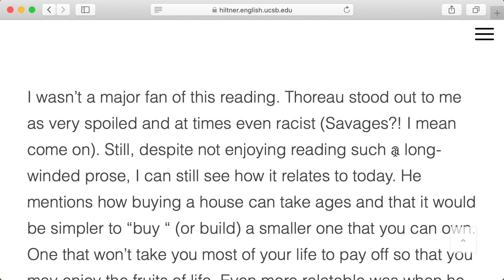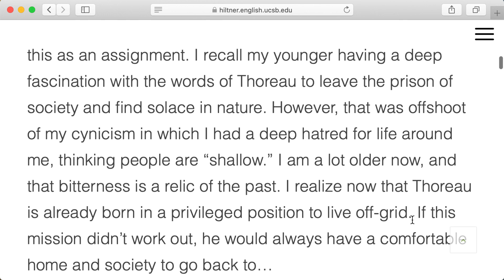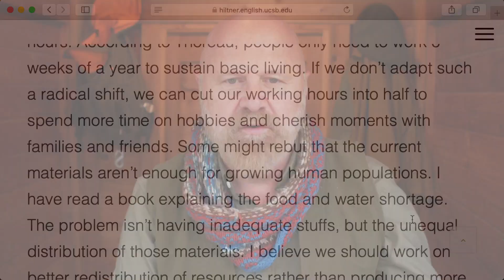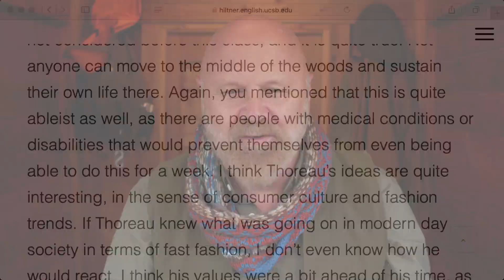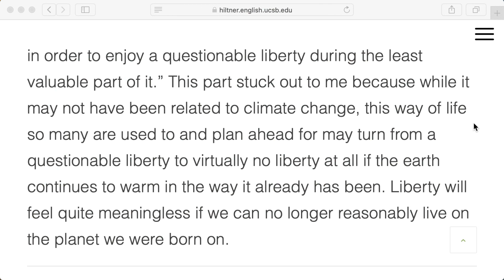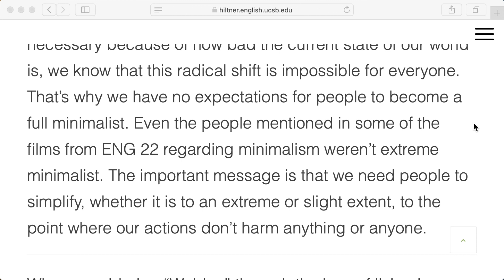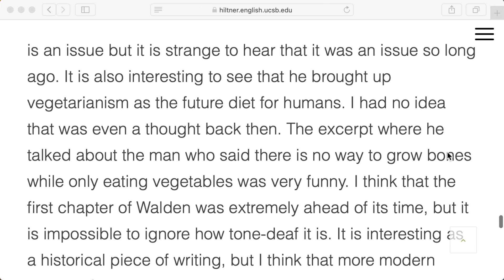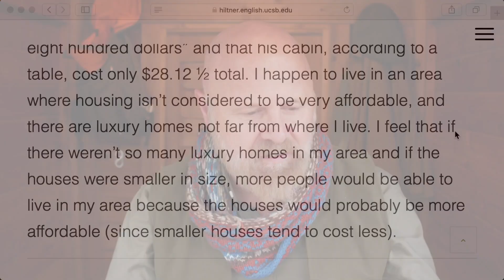Deep Dive, Walden